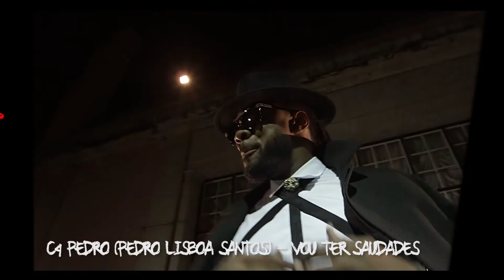9 Nomes verdadeiros de artistas Angolanos, Moçambicanos e Pt